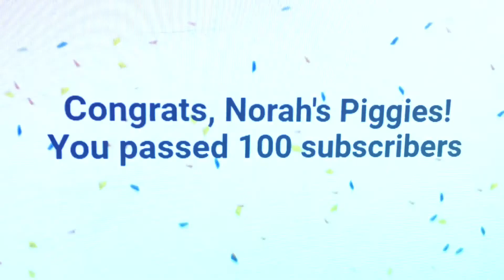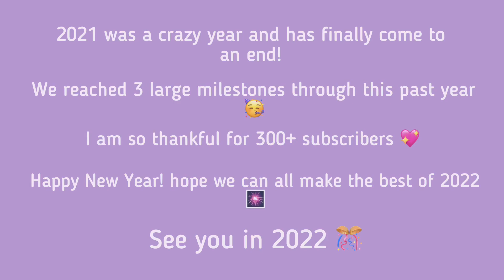Goodbye 2021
✨𝙼𝚢 𝙵𝚛𝚒𝚎𝚗𝚍'𝚜 𝙲𝚑𝚊𝚗𝚗𝚎𝚕✨
✨𝙿𝚛𝚘𝚍𝚞𝚌𝚝𝚜 𝚆𝚎 𝚄𝚜𝚎✨
Some of our fleeces
*Similar water bowl
*C&C Grids
*Piggies’ fav toys
✨𝙲𝚛𝚎𝚍𝚒𝚝𝚜✨
Thumbnail and months inspired by Abi’s Animals
This is NOT my music!